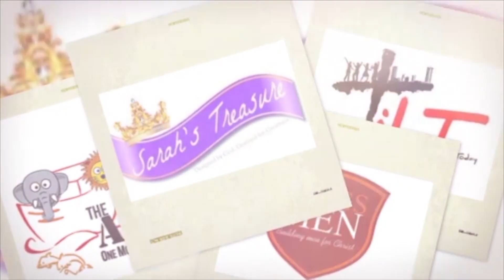K3C Online Service - 11th October 2020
Sermon Series: Arise & Build - An Exposition on Nehemiah